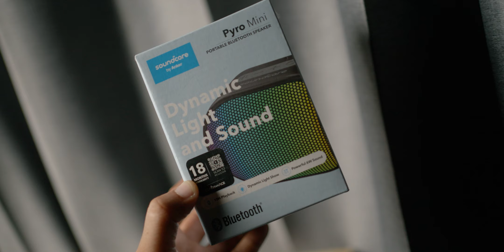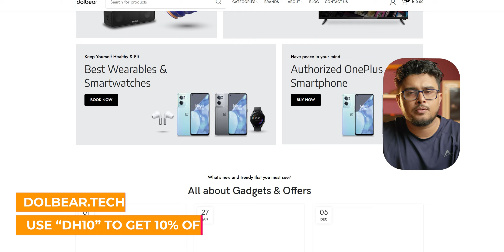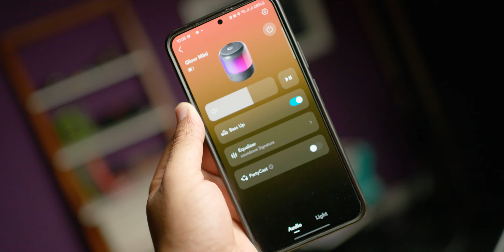Soundcore Mini Speakers Are Great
In this video, we have Soundcore Pyro Mini and Soundcore Glow Mini.
Let's check if these are worth our money or not.
Soundcore Pyro Mini Price: 1990tk (with warranty)
Soundcore Glow Mini Price: 3990tk (with warranty)
***use "DH10" to get 10% from Dolbear.
Outfit By: Fabrilife (Premium Clothing Brand in Bangladesh)
Let's join, like, and follow Droid Head's